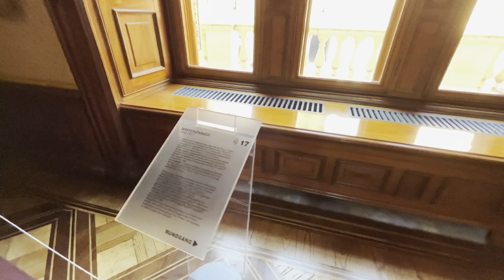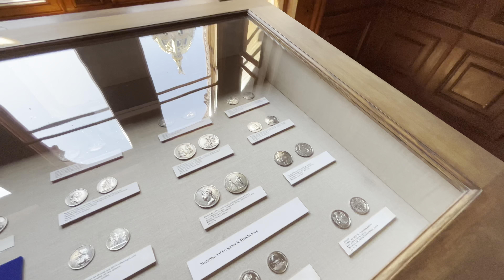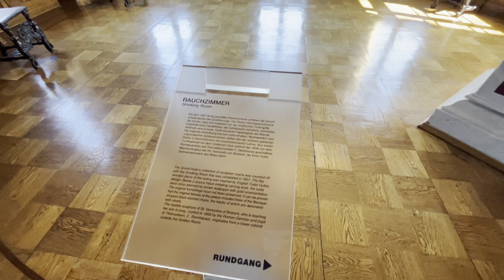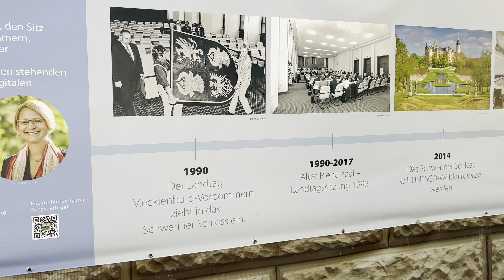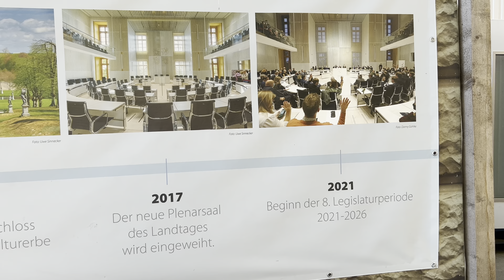Schwerin Castel Germany Walking Tour 4K 🇩🇪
ممنون و سپاسگذارم از همراهی شما لطفا جهت حمایت و دیدن ویدیوهای بیشتر ویدئوها را لایک وکانال ما را سابسکرایب بفرمایید لینک زیر جهت سابسکرایب میباشد